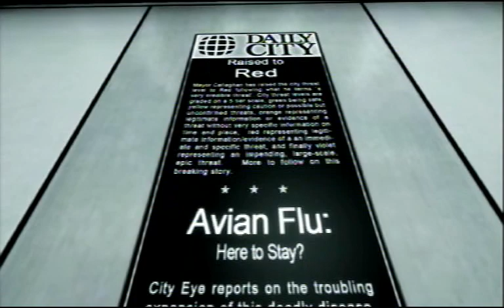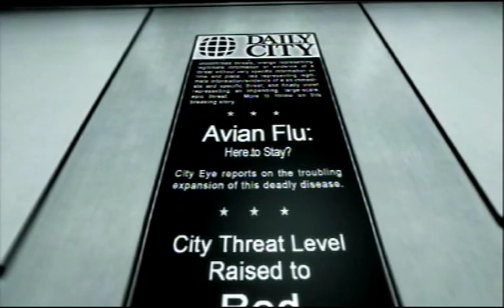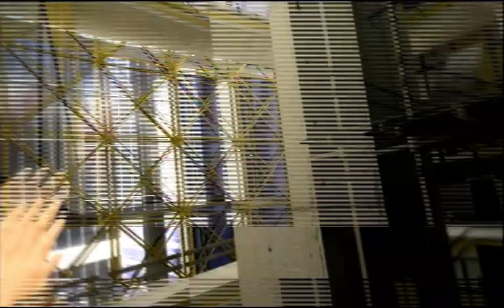Let's Play Mirror's Edge [Hard][No guns]: Chap 8 (Kate)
We go after our sister.
...and do it in an incredibly stupid way.